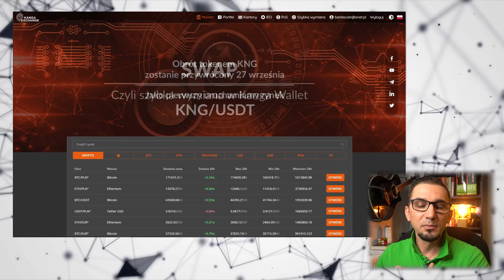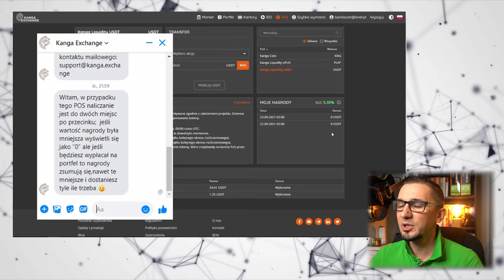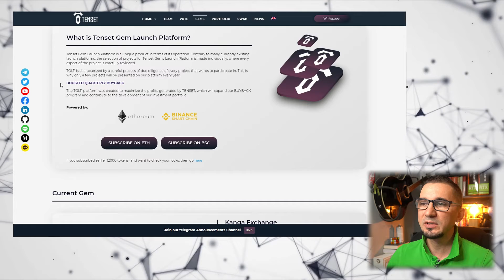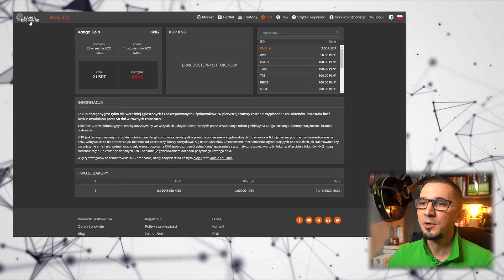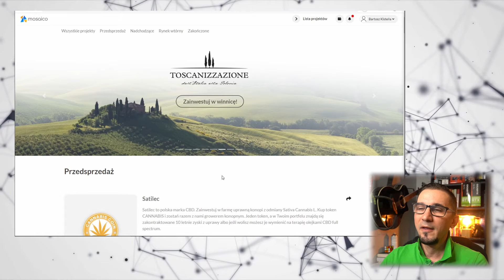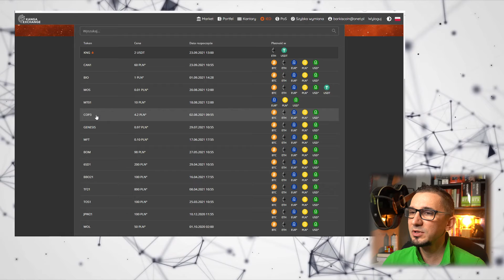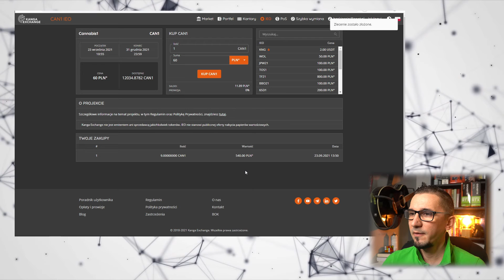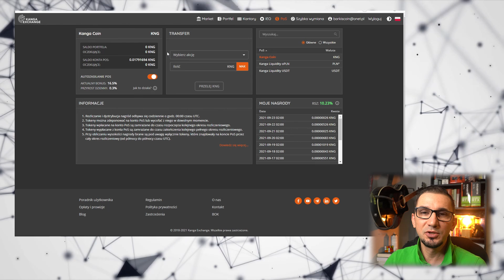INWESTUJE W CANNABIS TOKEN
Technologia blockchain to nowe możliwosci inwestycyjne, od spokojnych lokat generujących konkurencyjny procent do skostniałych lokat bankowych do inwestycji w branże dla których pozyskanie kapitału od drobnego inwestora jest sposobem na rozwój działalności. W tym odcinku kilka słów na temat platformy Kanga Exchange, która coraz mocniej rozpycha się na rynku wprowadzając coraz to ciekawsze produkty, miedzy innymi listując projekty stokenizowane przez firmę Mosaico.

0:00 Intro
0:22 Kanga - możliwości inwestycyjne?
2:04 POS na USDT
10:16 Mosaico pomysły inwestycyjne
12:40 Inwestuje w Cannabis

GIEŁDA BITBAY Tutaj kupisz Bitcoina za złotówki!!!

GIEŁDA BINANCE Tutaj znajdziesz większość altcoinów!!!